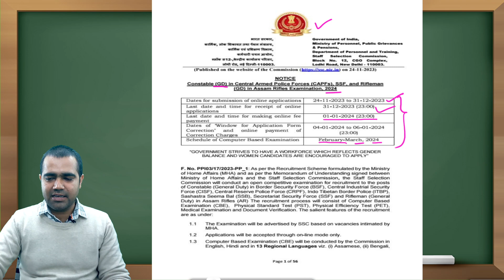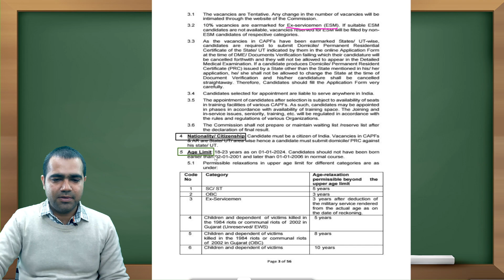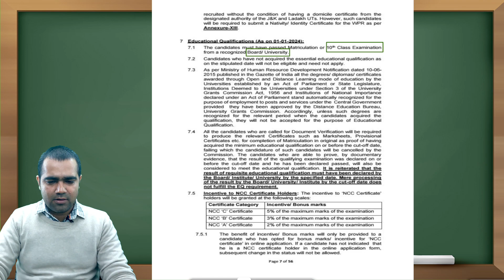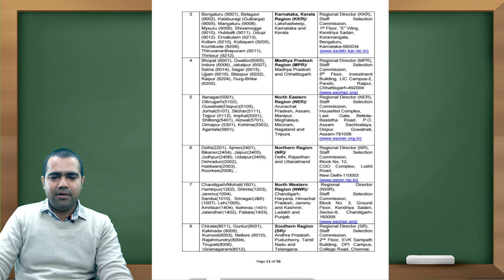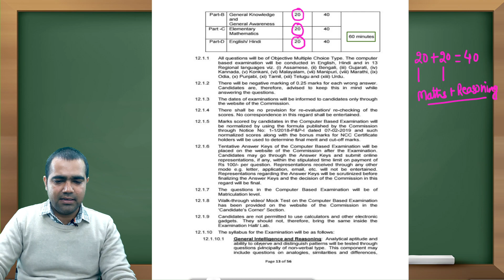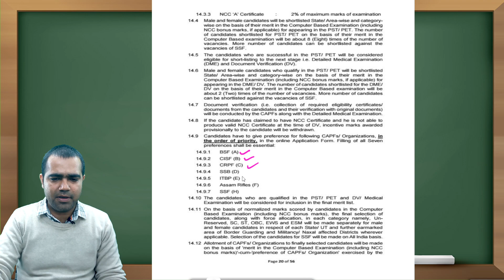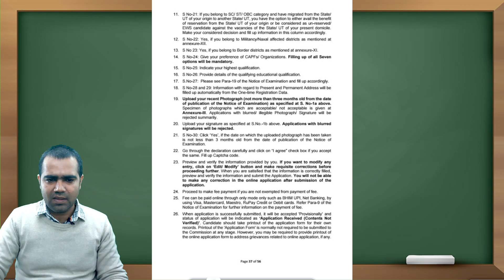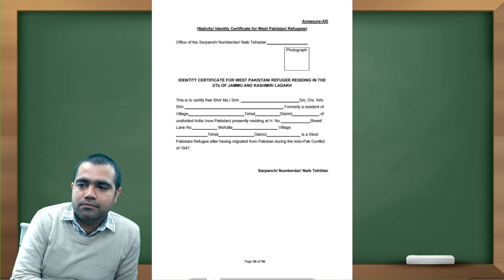SSC GD 2024 || सम्पूर्ण जानकारी "SSC GD Bharti Unveiled: Everything You Need to Know!"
Stay updated with the latest information, preparation tips, syllabus breakdown, and exam pattern for the SSC GD Constable recruitment. Get insights, guidance, and expert advice to help you ace the exams and embark on a fulfilling career in the armed forces. SSCGD Bharti ExamPreparation"SSCGD